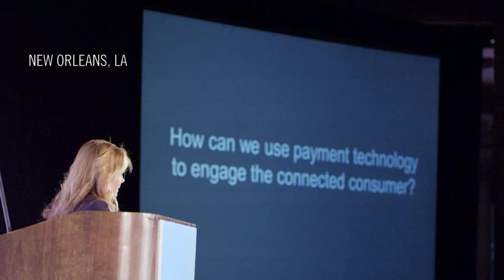Blackhawk Network APEX Conference Sound Bite 2 Using Payments to Engage the Connected Consumer